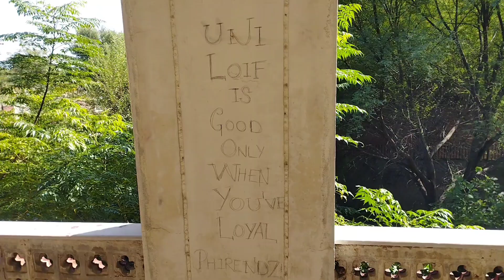Girls daily vlog|A Beautiful Day With My friend's🧕🫣|Pasta Made By me🍝😋|The Authentic Girl 🦋💜pujc